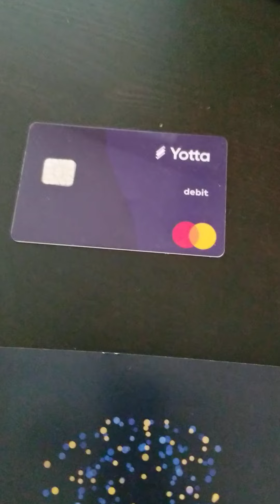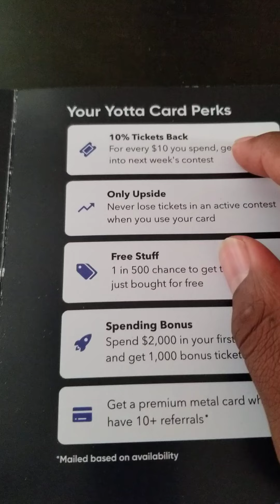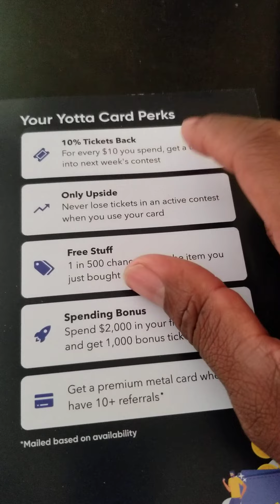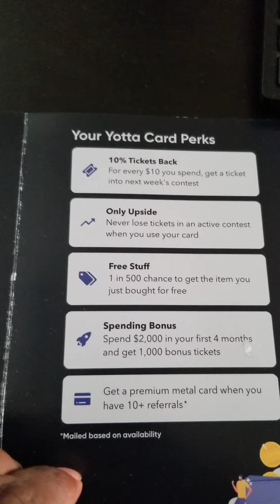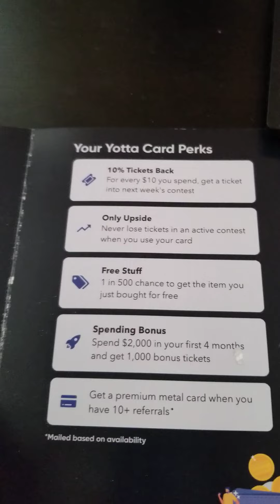Yotta debit card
In this video I talk about the Yotta card and how it makes Yotta better then I thought it was. If you would like to join Yotta here is my